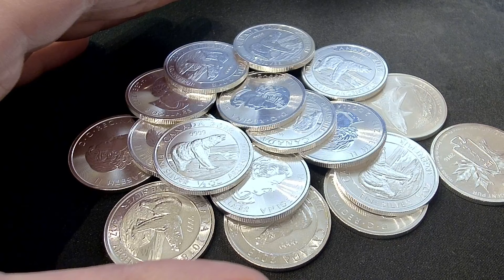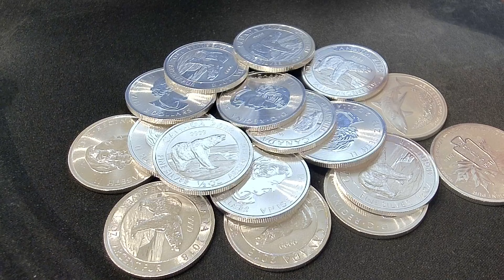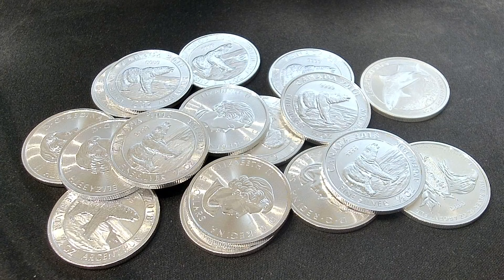I Don't Trust CANADA 🍁❌🇨🇦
The Parable of the Talents (Matthew 25:14-30) NKJV

14 “For the kingdom of heaven is like a man traveling to a far country, who called his own servants and delivered his goods to them. 15 And to one he gave five talents, to another two, and to another one, to each according to his own ability; and immediately he went on a journey. 16 Then he who had received the five talents went and traded with them, and made another five talents. 17 And likewise he who had received two gained two more also. 18 But he who had received one went and dug in the ground, and hid his lord’s money. 19 After a long time the lord of those servants came and settled accounts with them.

20 “So he who had received five talents came and brought five other talents, saying, ‘Lord, you delivered to me five talents; look, I have gained five more talents besides them.’ 21 His lord said to him, ‘Well done, good and faithful servant; you were faithful over a few things, I will make you ruler over many things. Enter into the joy of your lord.’ 22 He also who had received two talents came and said, ‘Lord, you delivered to me two talents; look, I have gained two more talents besides them.’ 23 His lord said to him, ‘Well done, good and faithful servant; you have been faithful over a few things, I will make you ruler over many things. Enter into the joy of your lord.’

24 “Then he who had received the one talent came and said, ‘Lord, I knew you to be a hard man, reaping where you have not sown, and gathering where you have not scattered seed. 25 And I was afraid, and went and hid your talent in the ground. Look, there you have what is yours.’

26 “But his lord answered and said to him, ‘You wicked and lazy servant, you knew that I reap where I have not sown, and gather where I have not scattered seed. 27 So you ought to have deposited my money with the bankers, and at my coming I would have received back my own with interest. 28 So take the talent from him, and give it to him who has ten talents.

29 ‘For to everyone who has, more will be given, and he will have abundance; but from him who does not have, even what he has will be taken away. 30 And cast the unprofitable servant into the outer darkness. There will be weeping and gnashing of teeth.’